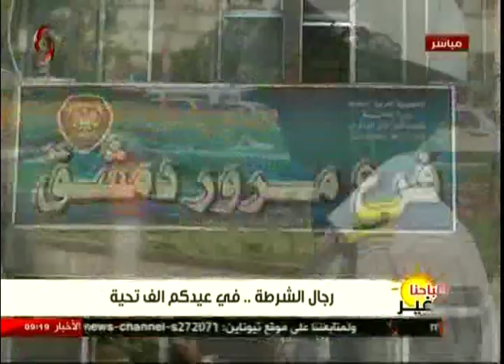رجال الشرطة .. في عيدكم ألف تحية